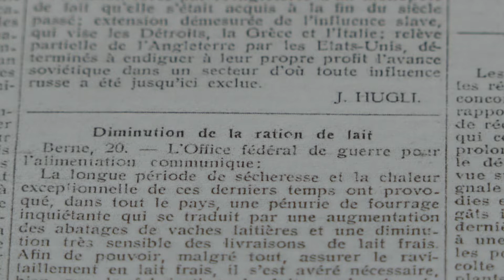INFO: Die Folgen der Hitzesommer / TeleBielingue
Die Folgen der Hitzesommer

Les conséquences des canicules